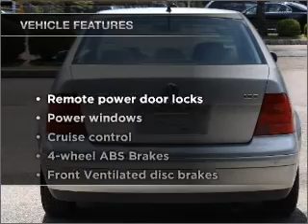2001 Volkswagen Jetta - Tallahassee FL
Year: 2001
Make: Volkswagen
Model: Jetta
Trim: GLS 1.8T
Engine: 1.8 liter inline 4 cylinder 20 valve
Transmission: Automatic
Color: Silver
Mileage: 97308
Address:
3705 W. Tennessee S